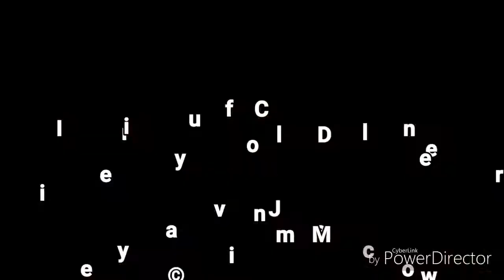I'm Living DeMolay © Howie Damron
Jeffrey Bucal Acoustic Cover
Order of DeMolay